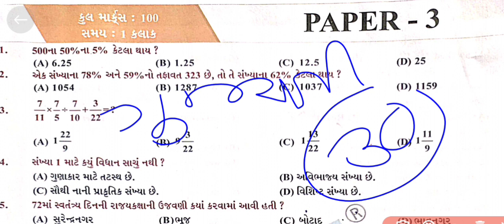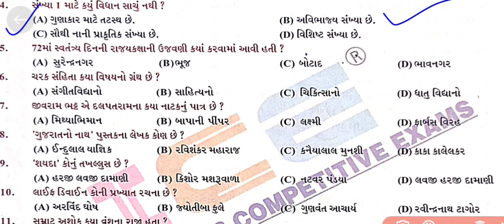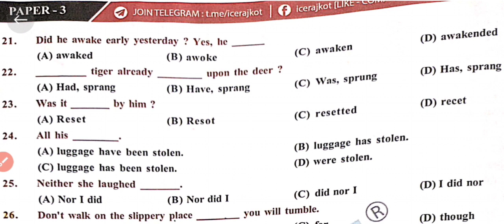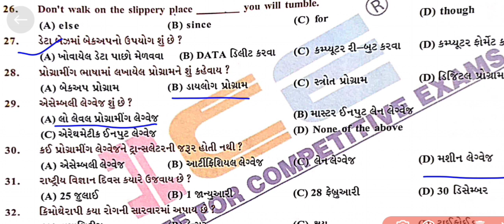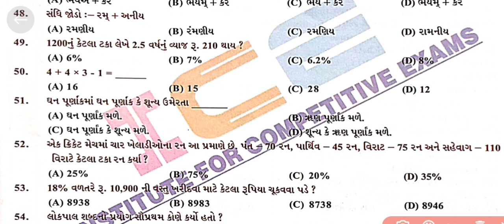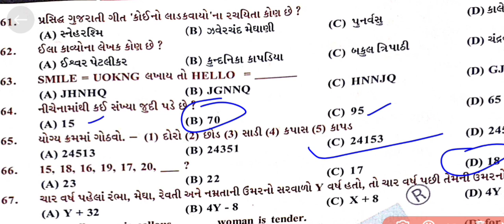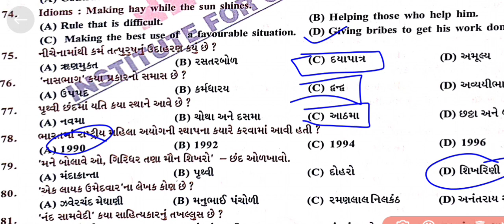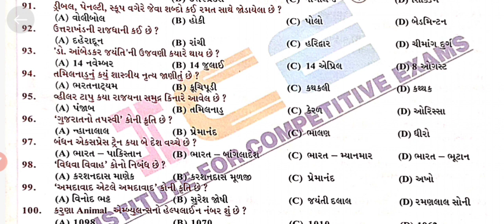તલાટી મોડેલ પેપર -3 | Talati model pepar -3 | model paper by sandy knowledge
તમામ મોડલ પેપર ની પીડિએફ દરરોજ ટેલિગ્રામ ગ્રુપ ની ચેનલ માં જવાબ સહિત મુકવામાં આવશે તો ટેલિગ્રામ ગ્રુપ માંથી પીડીએફ ડાઉનલોડ કરી લેજો

 તલાટી ભરતી નો તમામ સિલેબસ તેમજ કોઈપણ પ્રકાર ના પ્રશ્નનું સોલ્યુશન ટેલિગ્રામ ગ્રુપ ની અંદર મૂકવામાં આવતું હોય છે તો ટેલિગ્રામ ગ્રુપ ની અંદર અવશ્ય જોઈન થઈ જજો